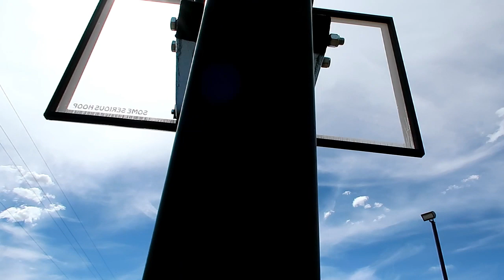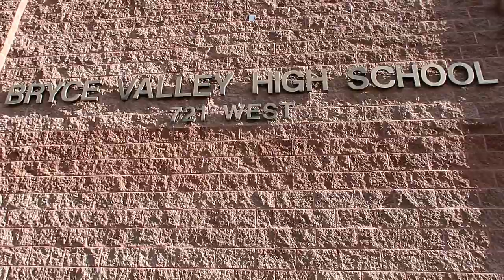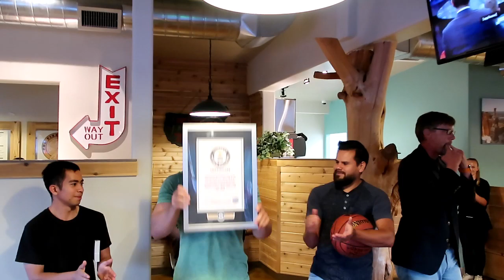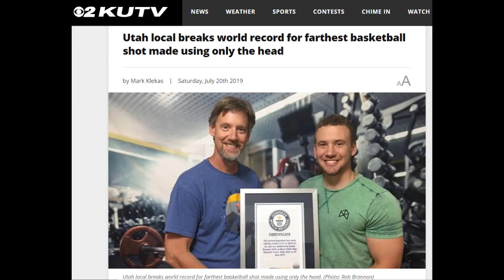I Broke Dude Perfects World Record! | Longest Basketball Shot Made with your Head | Josiah Brannon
Josiah Brannon and Prodigy Sports International break Dude Perfect's "Guinness World Record" owned by Tyler Toney for the longest basketball shot made with your head! World Records are meant to be broken! If you have a positive mindset and a never quit mentality you will succeed no matter what you do! Guinness World Record attempt starts at 5:19 for those who just want to see the shot!

(For those of you who may be interested in doing online coaching with me but aren't quite sure i'm now offering a FREE "Fitness Assessment" on my website. All you have to do is go on my website to schedule your FREE 30 minute skype or video call...where I will run you through a "Static & Dynamic Postural Assessments" and a "Strength Assessment"! We will also discuss your goals and how to best accomplish it!)